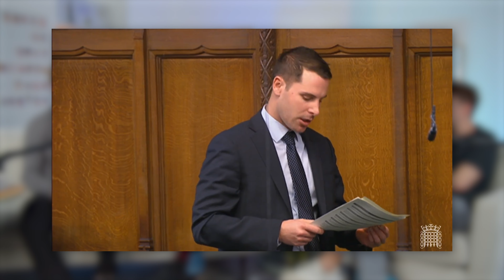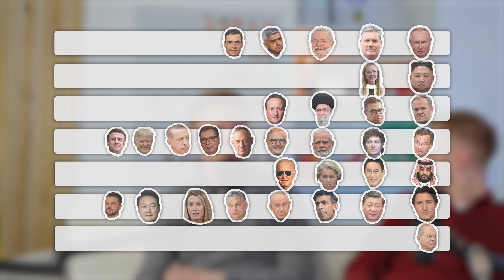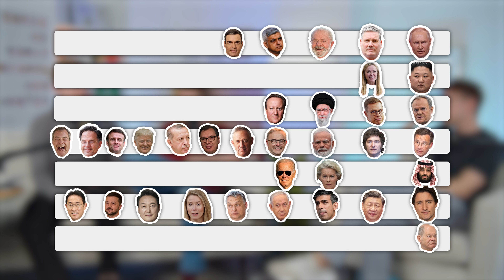We predict the local elections (and everything goes wrong)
In today's episode, Jack is on hosting duties and is joined by Ben and Rory, as they thoroughly disappoint when it comes to making it a proper Canadian special, but discuss UK matters instead, talking about how news the Rwanda scheme has started is a red herring, and dive deep into the England and Wales local elections that are happening on the date of publishing, as well as the usual installment of the world leader's leaderboard!

TIMESTAMPS:

Intro: 0:00

Ben's Under Reported Story: 01:32

Rory's Under Reported Story: 04:41

England & Wales Local Elections: 06:59

World Leader Leaderboard: 26:24

Outro: 33:53